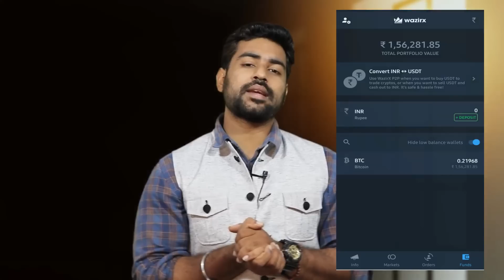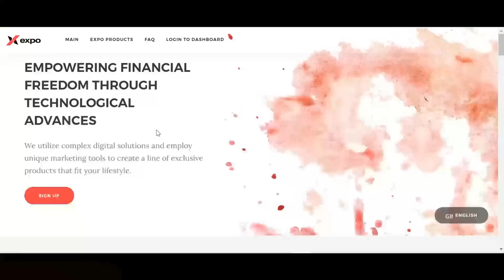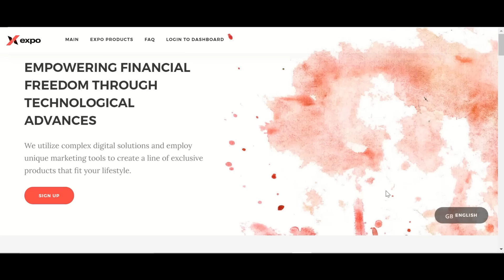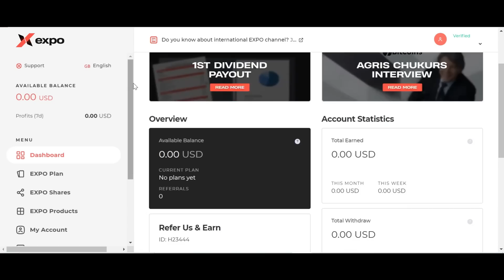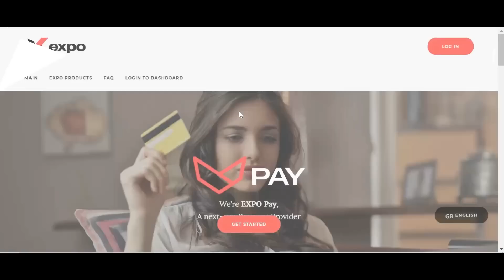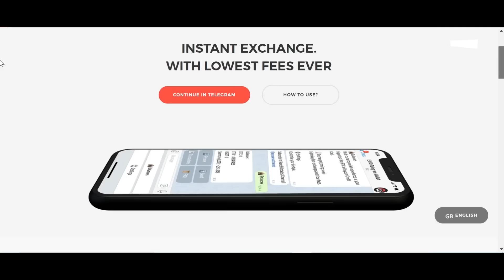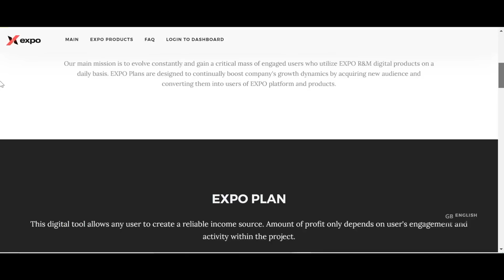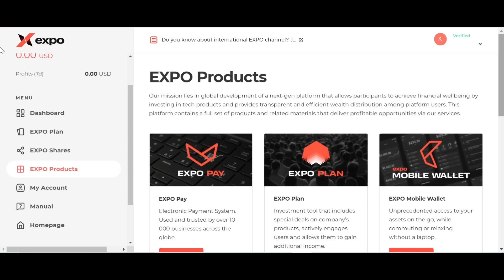Work From Home Jobs by Bitcoin - Cryptocurrency | My Earning Revealed | Tutorial in Hindi | Expo.biz